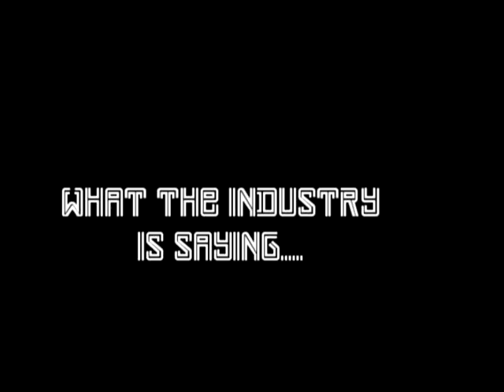Create a famous song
Produce a famous song.. yes, it is possible to create a hit song. Make a catchy song with this awesome software..start NOW!
Download BTVsolo at a special discounted price on the link above.